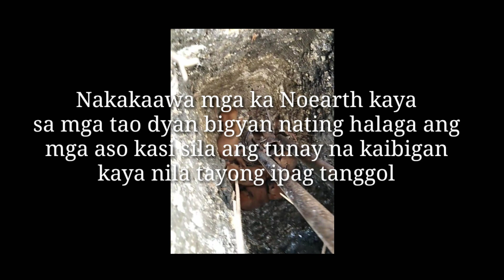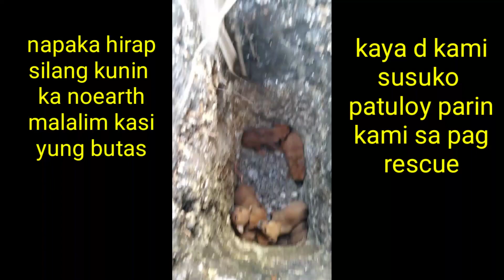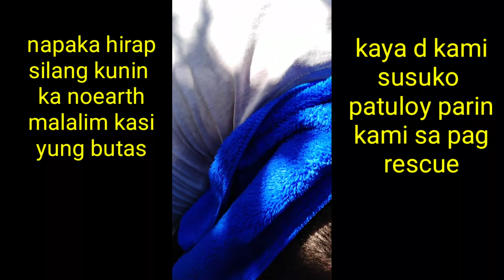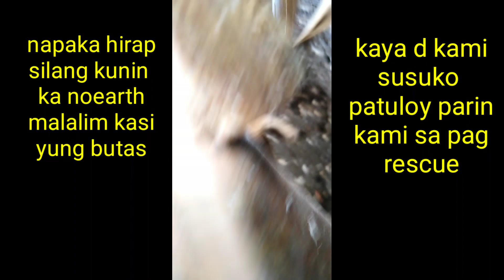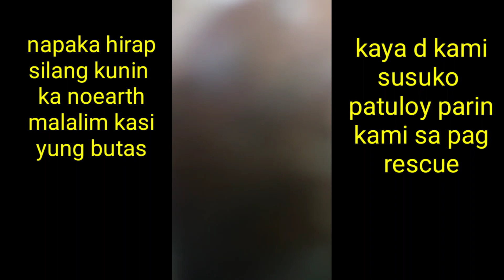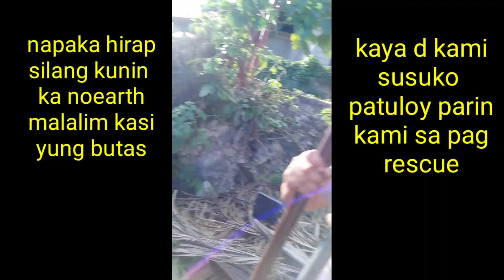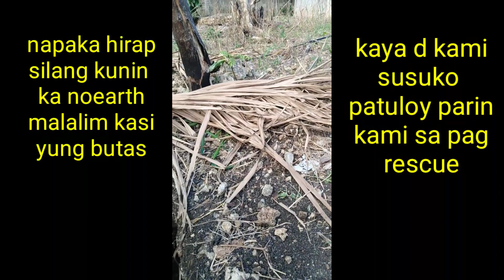NAG RESCUE KAMI NG MGA TUTA!!!!